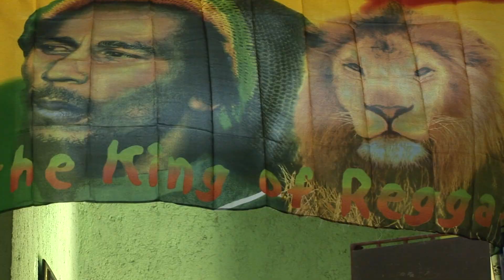Tour Wise JAMAICA